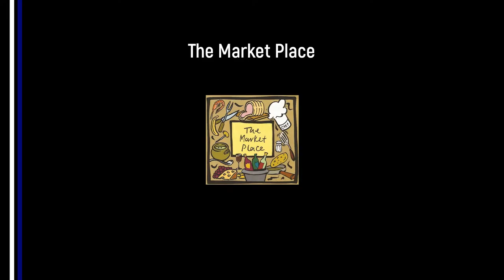Charlie Yates Goal v Newsome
Charlie gets us on level terms with a penalty after Danny Grannon is fouled. This is Charlie's 10th goal of the season.